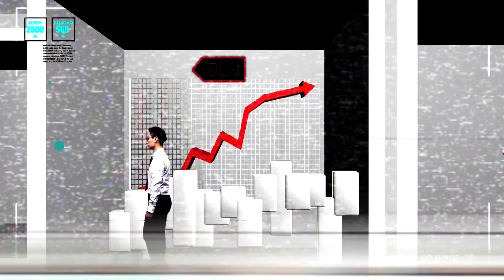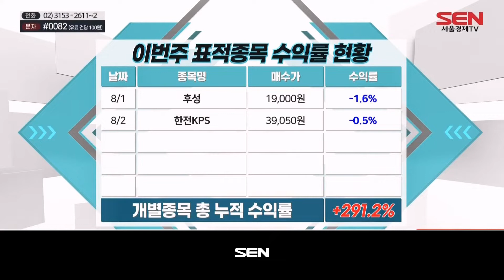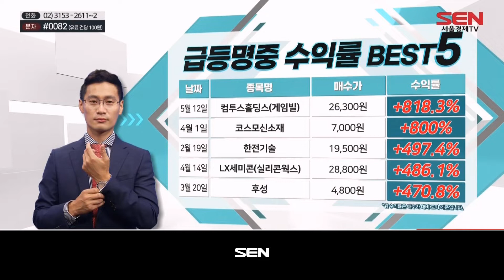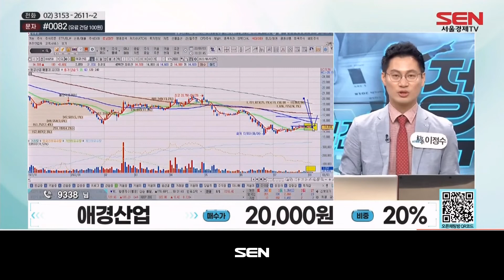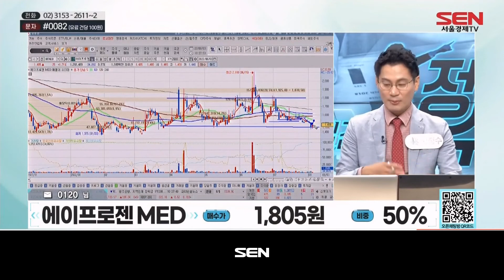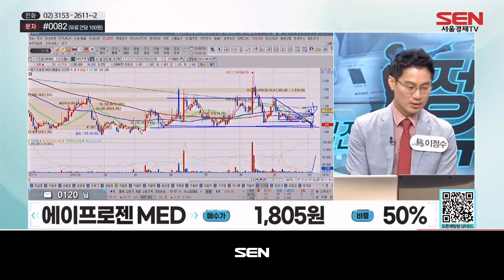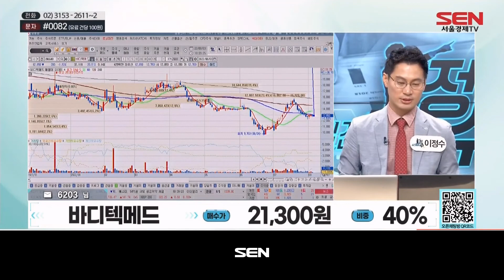실전매매의 정수 시즌2_644회_20220803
1) 시황점검
-코스피, 0.08%대 오른 2,440선...개인 · 외인 매수 / 기관 매도
-코스닥, 0.4%대 오른 800선...개인 매수 / 외인 · 기관 매도
-오늘 장 투자전략 : 코스닥 60일선 안착 직전 흐름
-오늘 장 매매전략 : 패턴주 매매가 좋아지는 시장

2) 오늘 장 표적종목
-가온칩스

3) 종목상담
-전화 : 필옵틱스, 비에이치, 현대바이오랜드, 한전기술, 애경산업
-문자 : 이노시스, 위니아에이드, 효성티앤씨, 에이프로젠, 바디텍메드
-채팅 : 코리아써키트, 티웨이항공, 주성엔지니어링